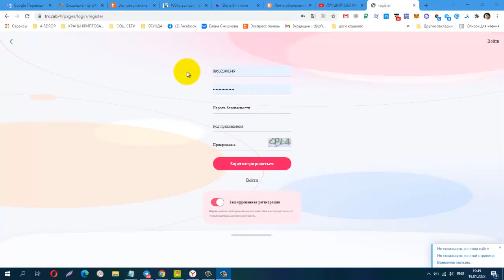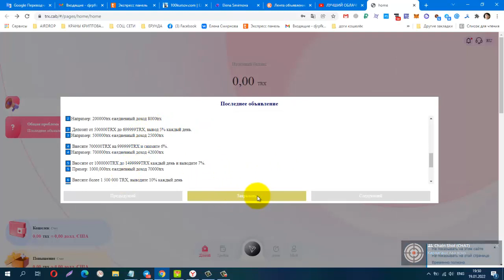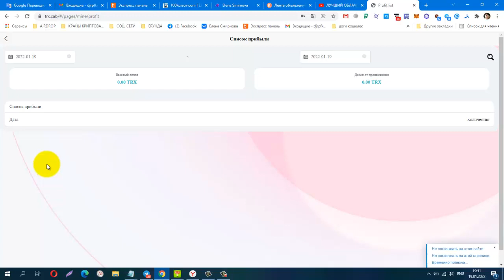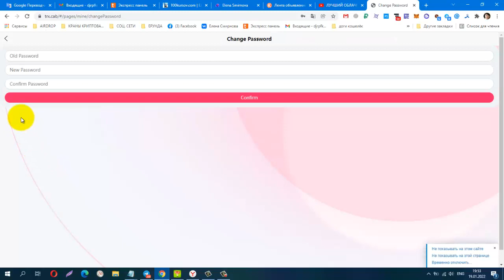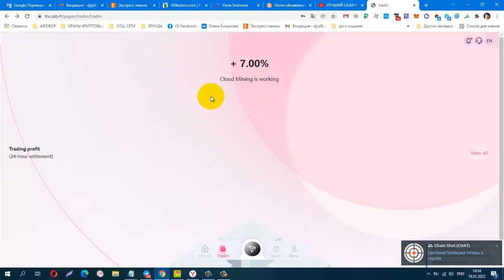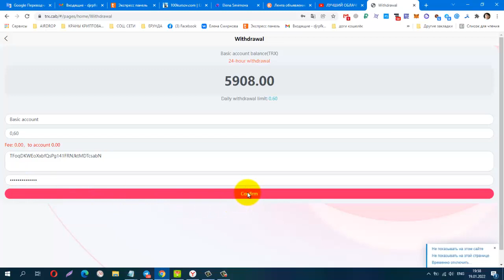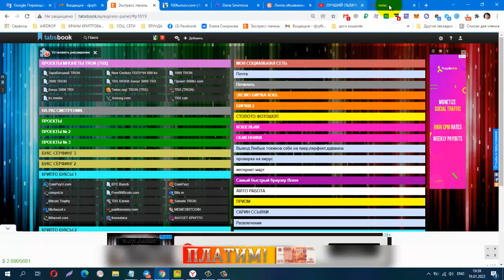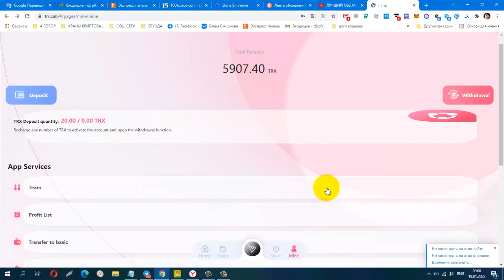TRX cab ПРИ РЕГИСТРАЦИИ 5888TRX БЕСПЛАТНО!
Материальная помощь
 Буду благодарна за любую помощь
payeer P34908762
Сбер банк
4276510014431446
КОШЕЛЁК payeer.